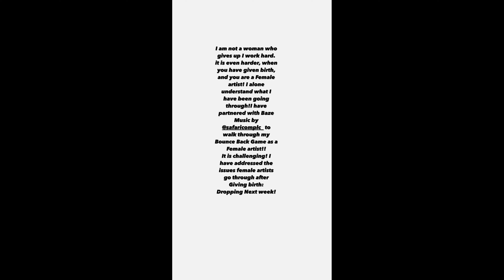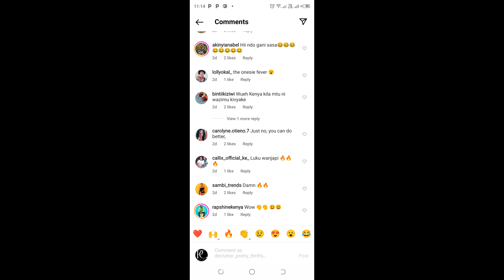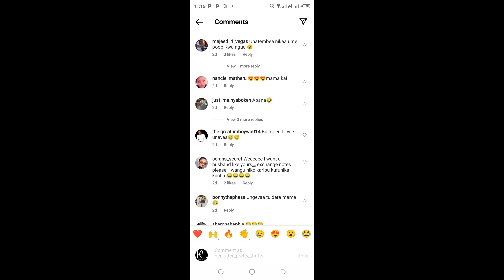NADIA MUKAMI ADDRESSES HER BODY SHAMERS. I HAVE BEEN THROUGH ALOT. ONLY ME ALONE UNDERSTANDS.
The most celebrated African pop star Nadia Nadia Mukami has yet again found herself again on the receiving end after most fans called her batman. This is because the out fit the body suit that she wore over the weekend when she was performing in Meru County.
Nadia is a very hardworking mon as you can see she is back on stage after six months of giving birth.  Many people trolled her and  she has come out for her defence saying that she is being trolled just because she is a female artist and that she has an article coming up for the same.